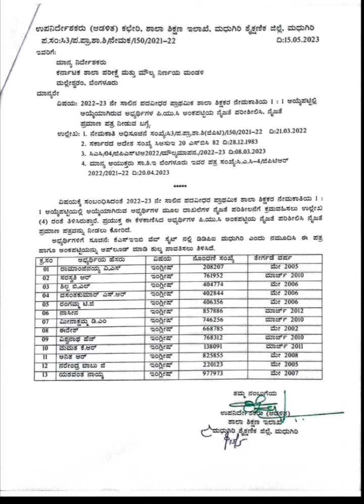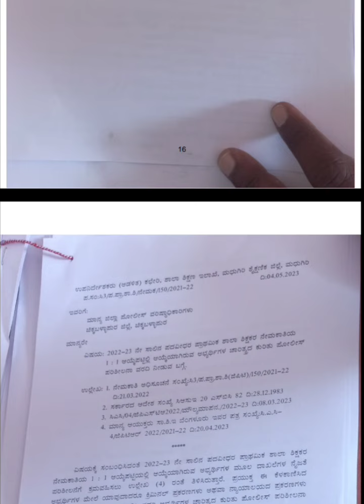Big Update @Gpstr update news @Ddpi ಕಚೇರಿಯಿಂದ ಪೊಲೀಸ್ verification ಪ್ರಾರಂಭ @ ಕವರಿಂಗ್ ಲೆಟರ್